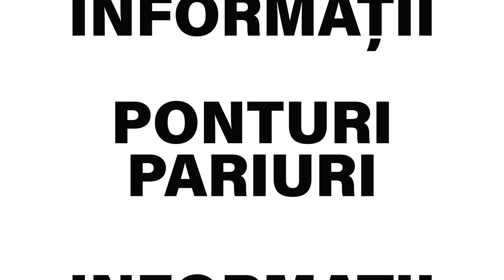Ponturi pariuri sportive 16.01.2023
Pentru luni, 16 ianuarie 2023, va propunem 8 ponturi la pariuri din fotbal, hochei, fotbal american si tenis.

🚀Hai pe Telegram!